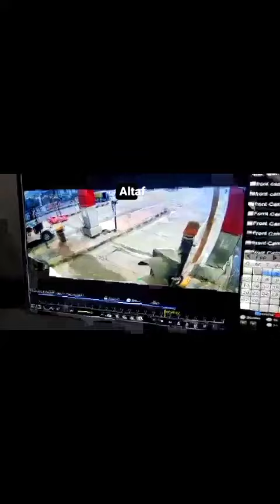Asaduddin Owaisi par goli chalaya gaya, jiska video Aagaya hai